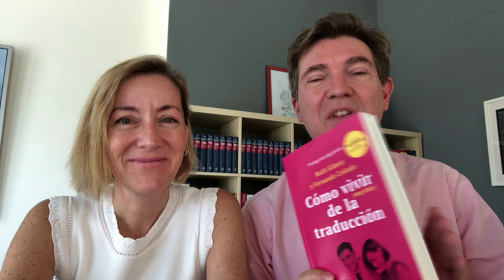¡Nunca hemos contado estas cosas!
Y, si te quedas con ganas de más, échale un vistazo a este curso intensivo (4 clases, 8 horas de formación en vídeo). En él descubrirás el mundo de la traducción profesional desde dentro y aprenderás todo lo necesario para conseguir tus primeros clientes e iniciarte con éxito en esta profesión.